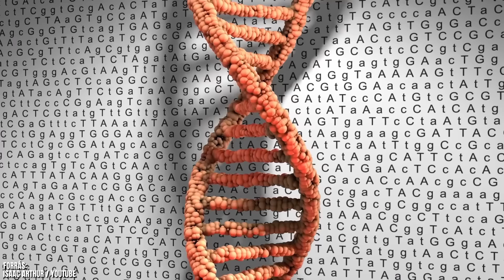TÉGED is LECSERÉLNEK majd? Eljött az EMBERGÉPEK kora!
Elon Musk amerikai milliárdos tényleg félig ember, félig robot, kiborg-szerű lényeket akar létrehozni? A telefonokat felváltják a neuralinkek, az emberi agyba ültetett interfészek? Az informatika, a nanotechnológia és a biotechnológia gyors fejlődése által hamarosan a sci-fi világában találhatjuk magunkat? Lehetséges a mesterséges intelligencia teljes körű összekapcsolódása az emberi tudattal? Mindezt hogyan használják fel a háborúkban? A soha nem látott fejlődés forradalmasíthatja a hadügyeket? Jönnek a robot- vagy kiborghadseregek? A Specialista legfrissebb adásában Vukics Ferenc alezredes a transzhumán témának jár utána.

00:00-01:27 Bevezetés
01:28-02:57 NEURALINKEK és INTERFÉSZEK
02:58-04:08 Meg kell szabadulnunk a TESTÜNKTŐL?
04:09-06:11 Ezt akarja ELON MUSK!
06:12-06:42 Iratkozzatok fel a PATRIÓTÁRA!
06:43-09:25 Mit jelent a TRANSZHUMANIZMUS?
09:26-10:50 Jön az EMBERISÉG 2.0?
10:51-13:14 Jönnek a SZUPERKATONÁK, a KIBORGOK?
13:15-15:32 ISTENT akarnak JÁTSZANI?
15:33-18:00 A transzhumanizmus JÖVŐJE

A Specialista korábbi adásainkat alább találjátok meg!